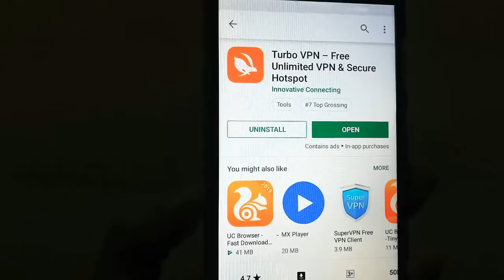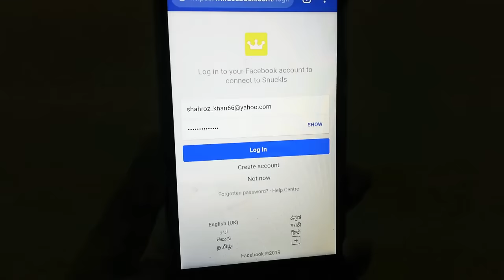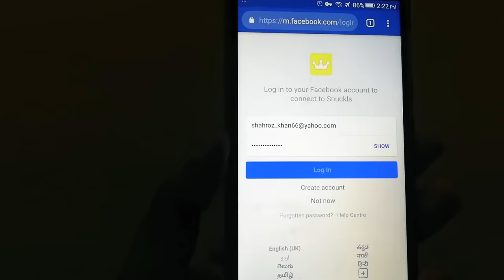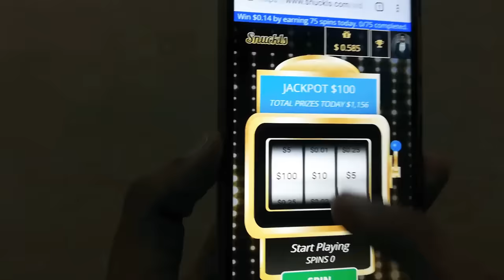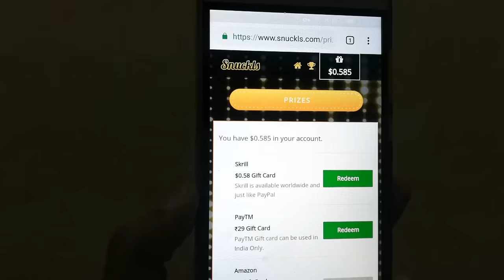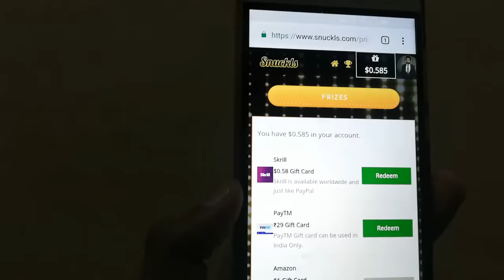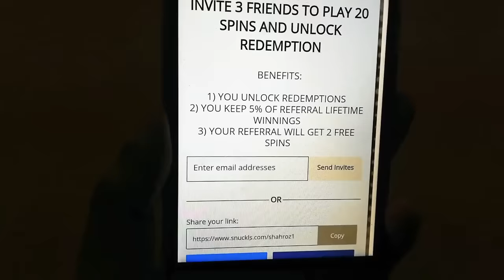Earn Real In Very Easy Way Upto 15000 Monthly 2019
If u have any problem just comment me